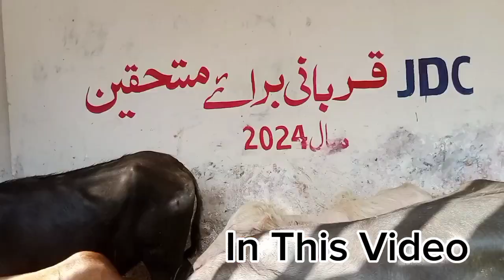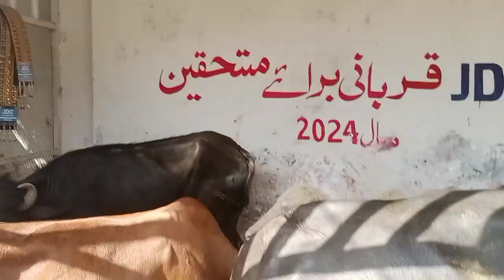Chand Bail Ne Attack Kar Dia |World Biggest Chand Bail Cow|Mandi Vlog syedasadvlog dailyvlog #2024